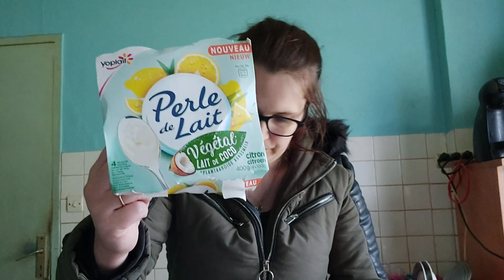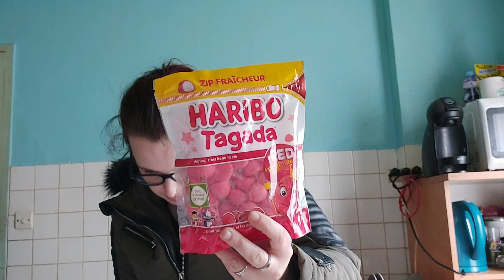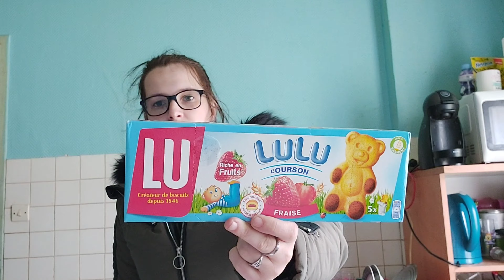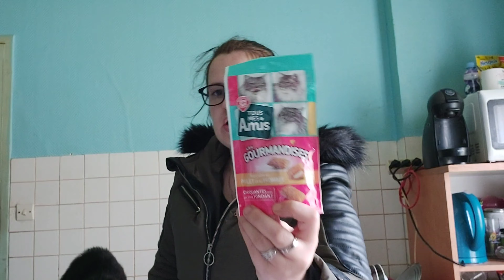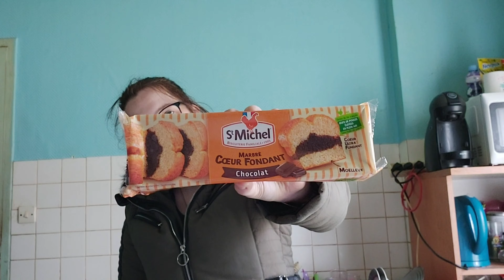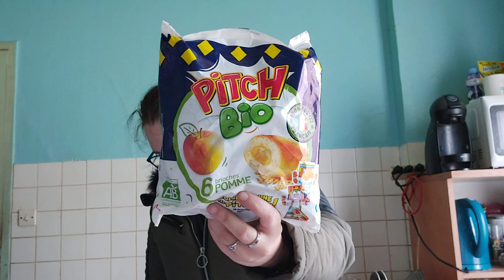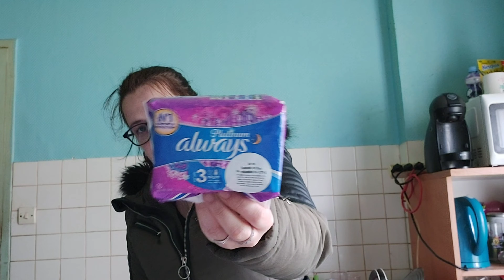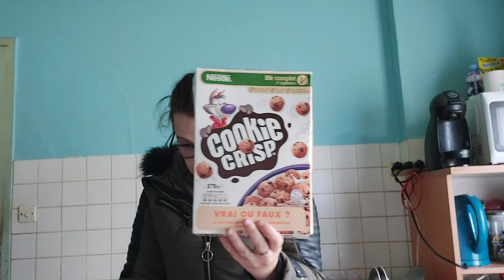Retour De Course